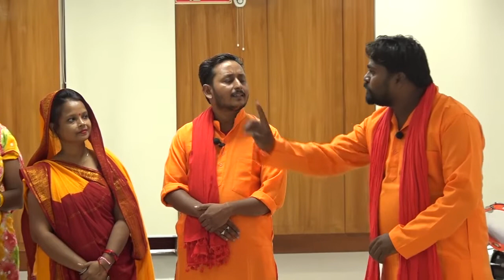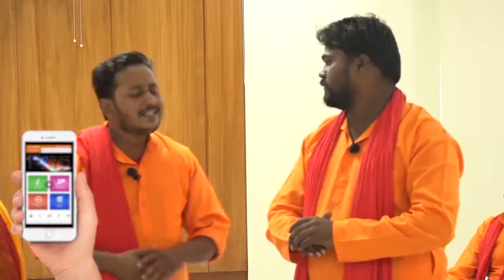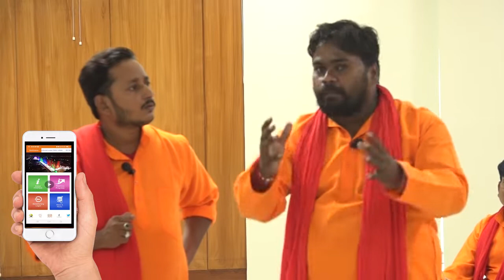Theme of Angikaar Nukkad Natak